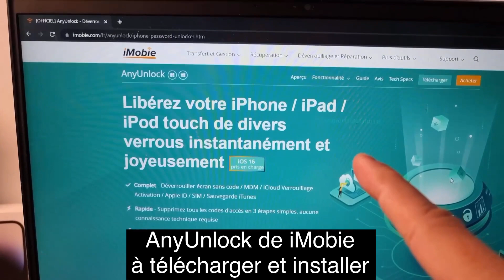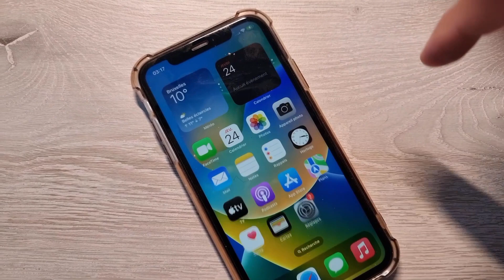Déverrouiller un Iphone sans le code ou code oublié !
Petite vidéo que je n'ai pas su mettre en shorts car pour bien expliquer trop longue donc je la met en vidéo normal !

Bonne vidéo.